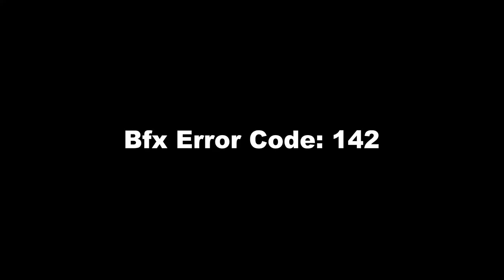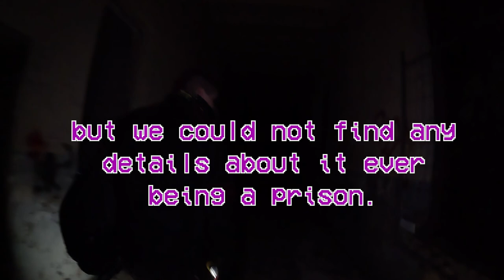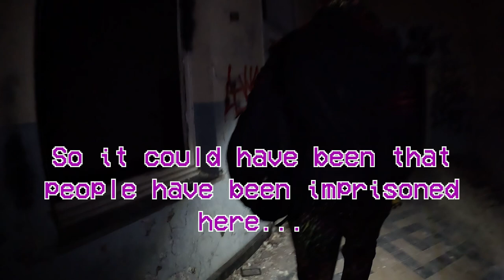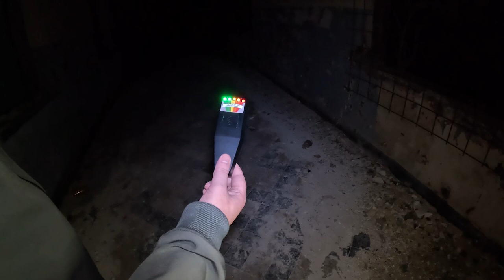Is this abandoned prison actually haunted?